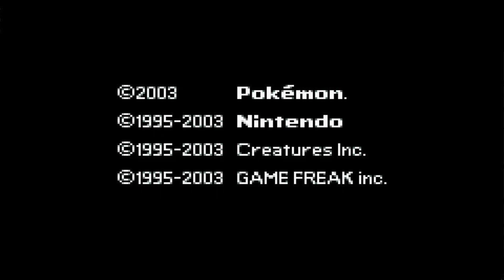Lets Play Pokemon Ruby Destiny: Reign of Legends - Part 15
In this part, we head over to take on the Elite 4, but must first traverse Victory Road, very badly I might add.  After that, we must head on our final and most important quest, tame Shadow Lugia.  And now that the LP is done, the choice is up to you guys for the next LP.  Should I reupload my XD playthrough back from February/March, or a new GBA rom hack of your guys' choice?  The next LP is all up to you guys, so tell me what I should do.